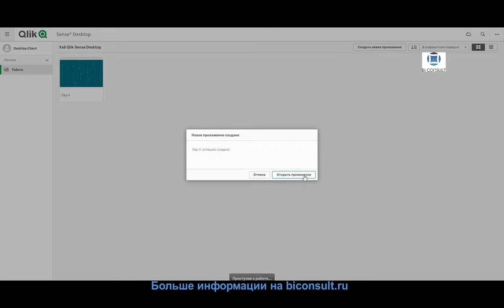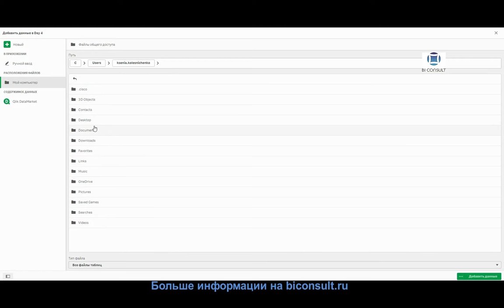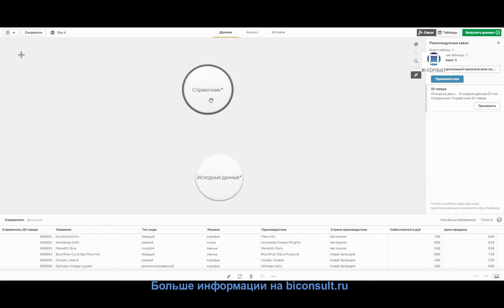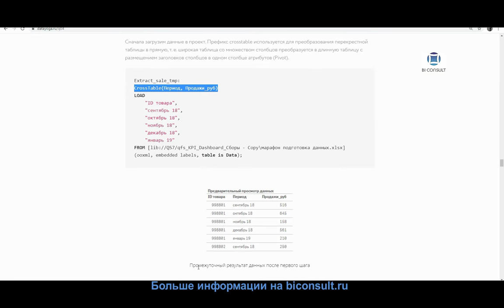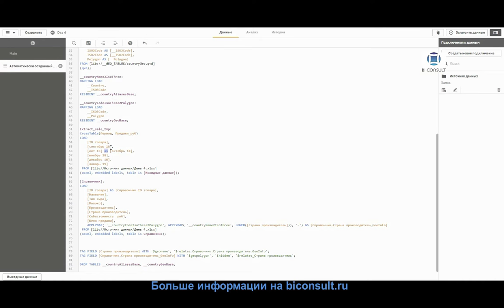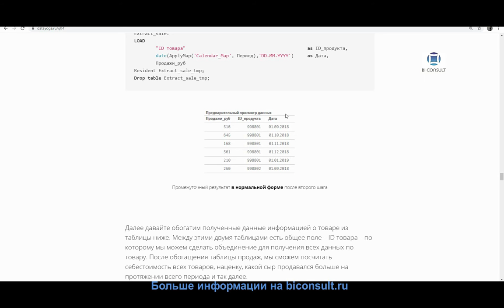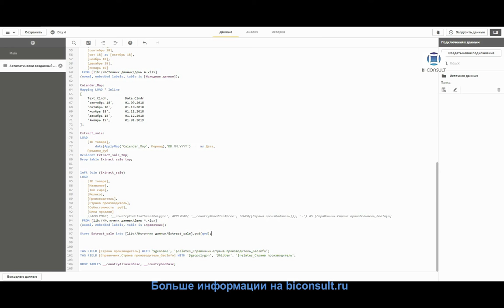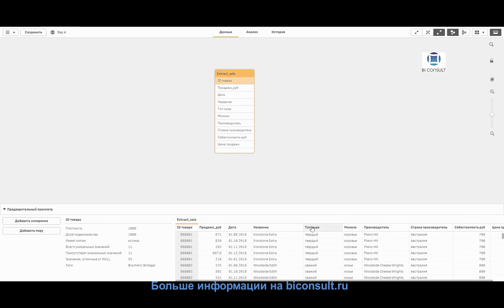Решение задач Qlik Sense марафона день#4 задача "Задания со звёздочкой" учебник курсы Qlik Sense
Решение задач Qlik Sense марафона день#4 задача "Задания со звёздочкой" обучение учебник курсы Qlik Sense

Задание со звездочкой
Рассмотрим данные по продажам товаров, содержащиеся в Excel-файле на листе "Исходные данные"
* Задание со звездочкой
1. Загрузите исходные данные в проект используя префикс crosstable
2. Создайте mapping таблицу для замены значения периода на корректный формат даты
3. Замените текстовые значения периода на корректный формат даты используя функцию applymap и созданную mapping таблицу
4. Обогатите данные справочной информацией из листа "Справочник"
5. Проверьте полученные данные и сохраните результирующую таблицу в qvd файл

00.22 - Создание приложения Qlik Sense, загрузка данных
02.23 - Вопрос 1. Загрузка данные с префиксом crosstable
04.32 – Вопрос 2. Создание mapping таблицы для замены значения периода на корректный формат даты
05.32 Вопрос 3. Замените текстовые значения периода на корректный формат даты используя функцию applymap и созданную mapping таблицу
08.20 - Вопрос 4. Обогащение данных справочной информацией из листа ""Справочник"". Использование функции LeftJoin
10.05 Вопрос 5. Проверка полученных данных и сохранение данных в результирующую таблицу в qvd файл

Марафон Qlik Sense ФИЛЬТРЫ ВЫЧИСЛЕНИЯ ПАРАМЕТРЫ ГРУППЫ, ИЕРАРХИИ, СЕТЫ КАРТЫ НЕСКОЛЬКО МЕР ДАШБОРДЫ ВИЗУАЛИЗАЦИЯ ТАБЛИЦЫ

табличный excel,
ссылки в excel,
ячейка ms excel,
скачать excel 2019,
1 2 excel,
excel 4,
формула в ячейке excel,
excel 2007,
расчеты в excel,
дата в excel,
поиск в excel,
бланк в excel,
excel закрепить,
бланки excel скачать бесплатно,
форма в excel,
excel 5,
excel необходимое,
количество в excel,
c excel,
как посчитать в excel,
excel 7,
excel выбрать,
год в excel,
табличный процессор excel,
как вставить в excel,
excel изменить,
проценты в excel,
excel помощь,
формы excel скачать,
excel 2020,
впр excel,
excel online,
значение ячейки excel,
диапазон в excel,
функции в ms excel,
скачать windows excel,
скачать window excel,
создание excel,
excel 8,
в excel можно,